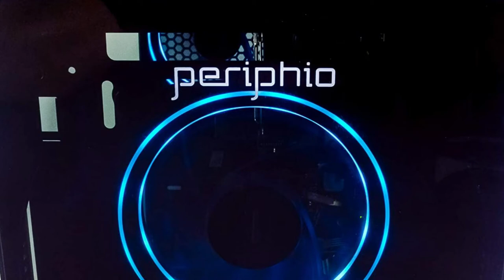Periphio Gaming Desktop Computer Tower PC, Intel Quad Core i5 3.1GHz, 8GB RAM, 128GB SSD + 1TB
Click here for the best price:

Periphio Gaming Desktop Computer Tower PC, Intel Quad Core i5 3.1GHz, 8GB RAM, 128GB SSD + 1TB 7200 RPM HDD, Windows 10, GeForce GTX 1650 4GB Overclocked Edition Graphics Card RGB HDMI Wi-Fi (Renewed)

Repurposed For Value: Maximize your spending power without compromising performance thanks to a repurposed motherboard tested to exceed detailed quality inspections and an Intel Core i5 Quad Core processor (3.1GHz)
Configured To Perform: 8GB New Periphio DDR3 | 120GB New Periphio SSD | 1TB HDD | Genuine Windows 10 Home 64-bit
Graphics That Pop: New GeForce GTX 1650 4GB Video Card Overclocked Edition | 1x HDMI | 1x DisplayPort | 3 x USB 3.0 | 8 x USB 2.0 | 1x RJ-45 Network Ethernet
Special Features: New Custom Case with Multi-Color LED Lighting adjusted via the mode button | Tempered glass window panel | Wi-Fi
Warranty: 1 Year Warranty and Free Tech Support